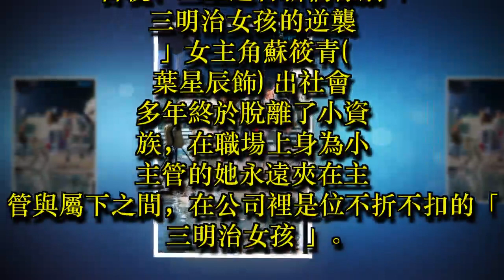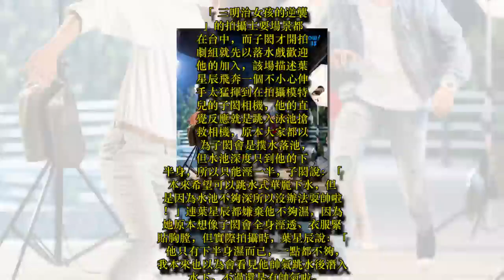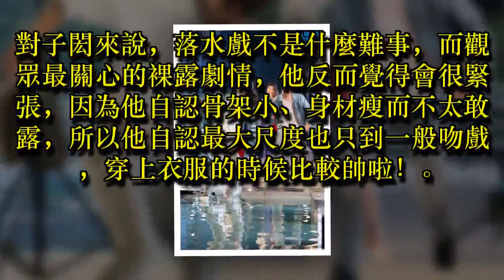子閎落水下半身濕不停 葉星辰失望未能看到濕身衣物貼胸膛